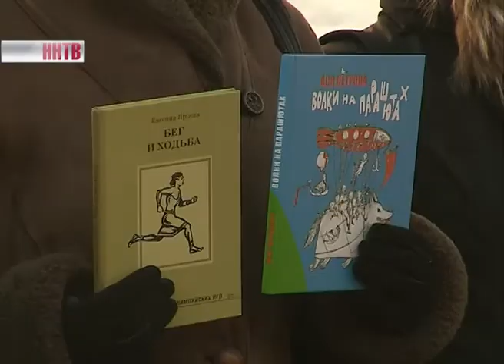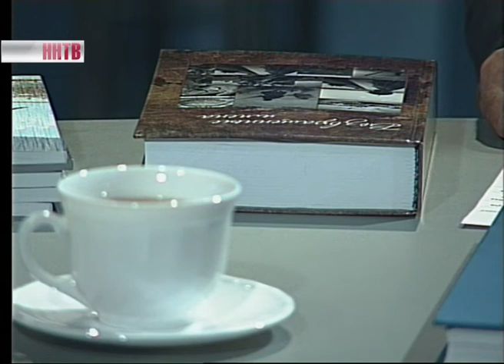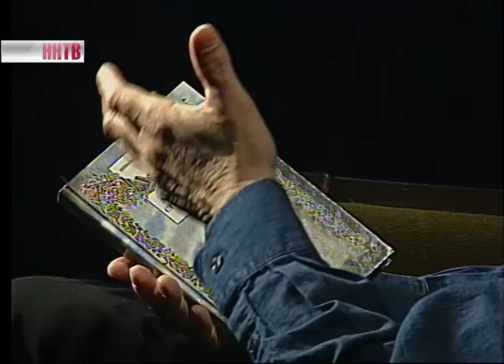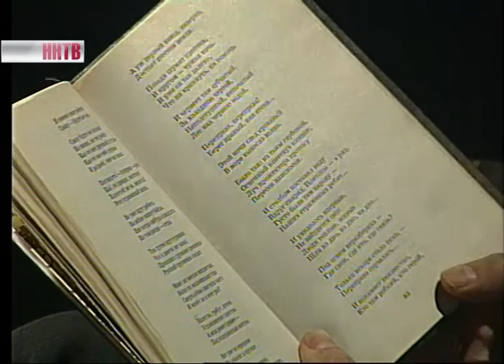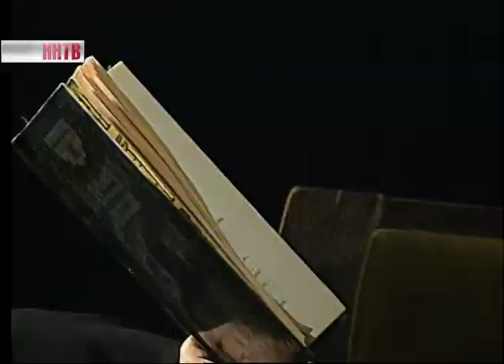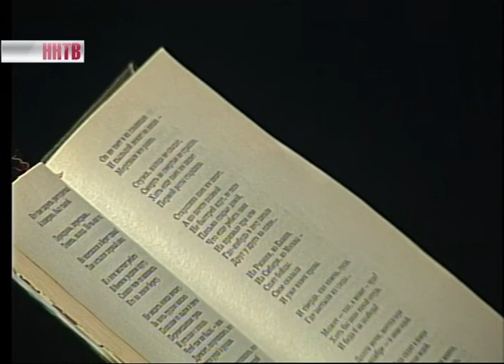Ars longa 20-03-15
В студии программы Сергей Потапов.